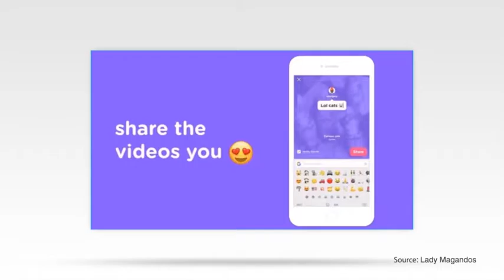Xbox,, YouTube y Pandora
En homenaje al 28º aniversario del Internet, a Dukascopy TV explora las últimas innovaciones de Xbox, YouTube y de streaming de música a través de Pandora.